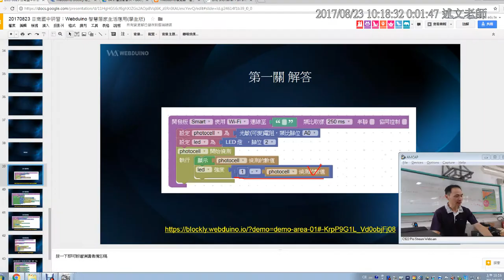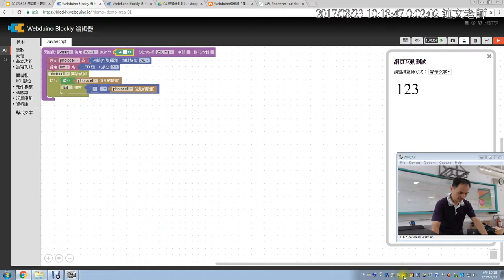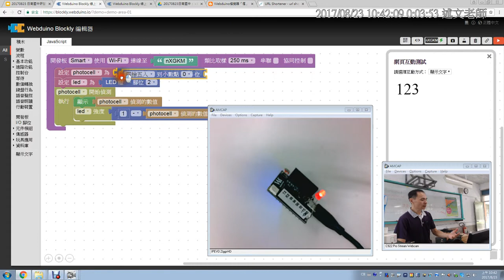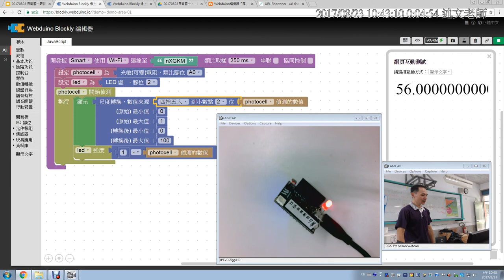06：第一關 光敏小夜燈解答